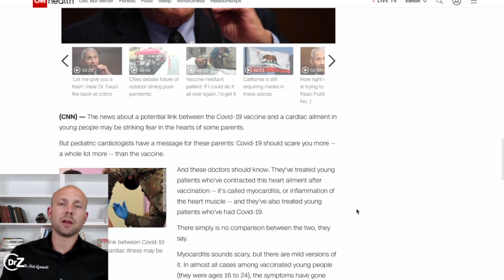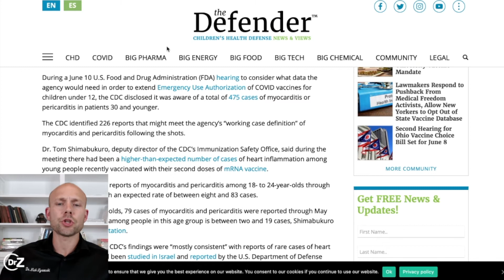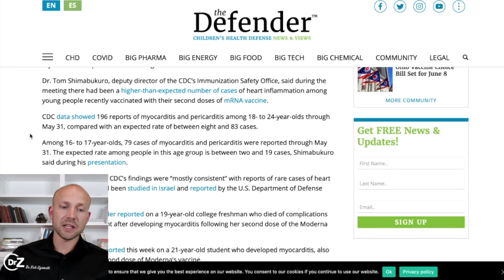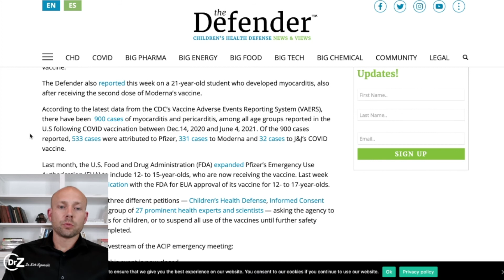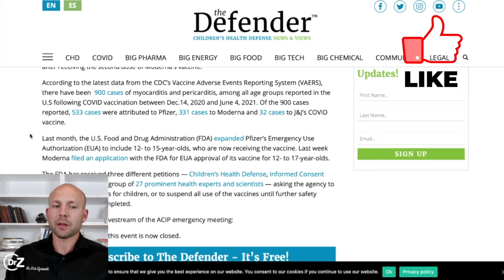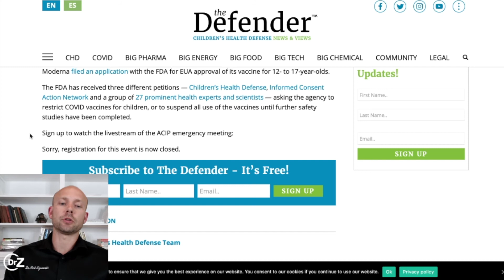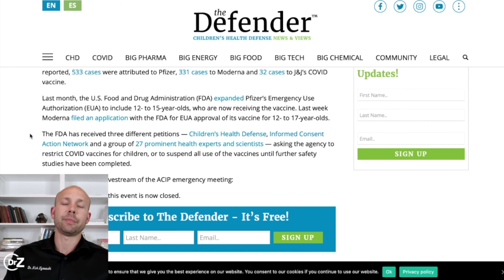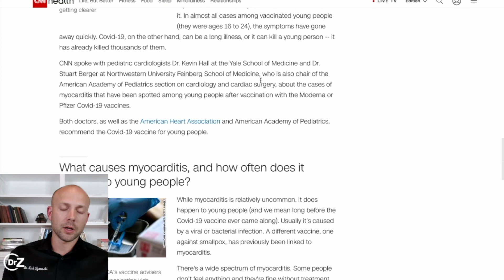Myocarditis Covid Vaccine Update - Doctor Reviews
Myocarditis Covid Vaccine Update - Doctor Reviews is a video that highlights how much of the media today is not telling us the details and truth on the myocarditis covid vaccine details.